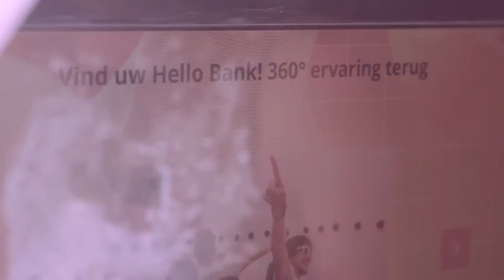BUTIK - Hello Bank WeCanDance 2016 - Aftermovie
Created by BUTIK agency